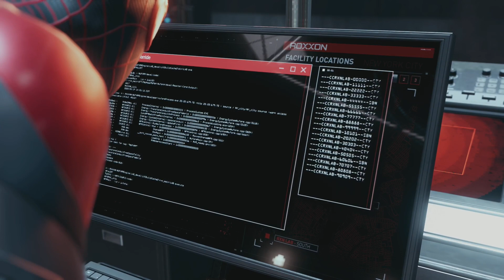Spider-Man: Miles Morales - Episode 3: PROWLER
Thwip back into action as Spider-Man (Miles Morales) and myself save Harlem and half of New York from two new opposing threats! Will we have what it takes to be Spider-Man?...